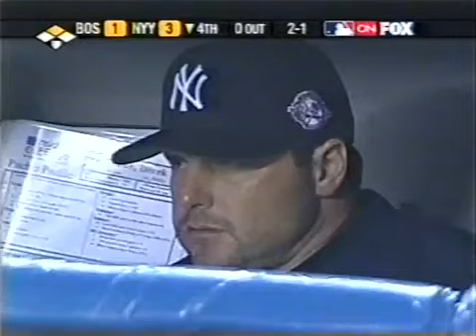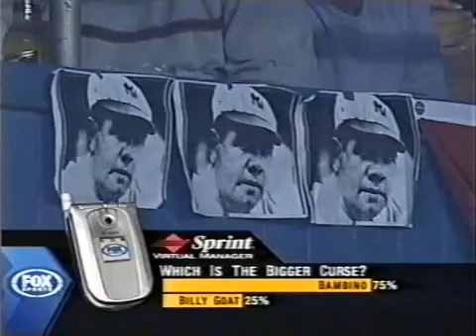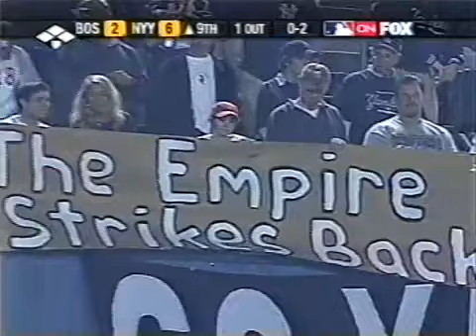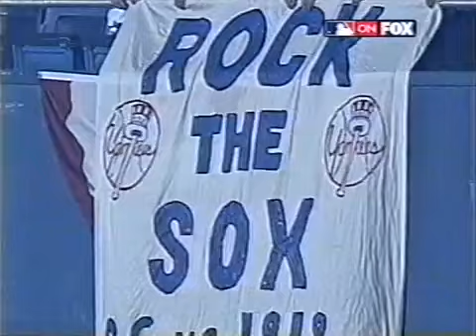2003 ALCS GAME 2 Red Sox at Yankees 10 09 2003 YouTube